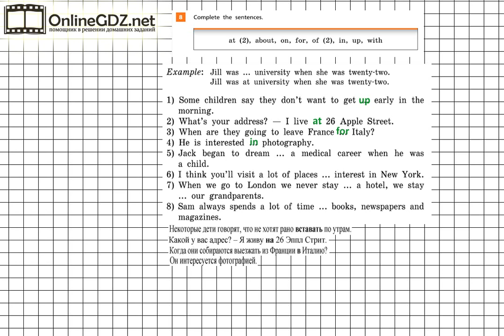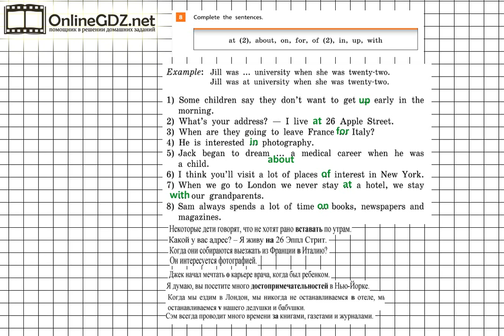Unit 2 Step 8 Задание №8 - ГДЗ по английскому языку 5 класс (Афанасьева)